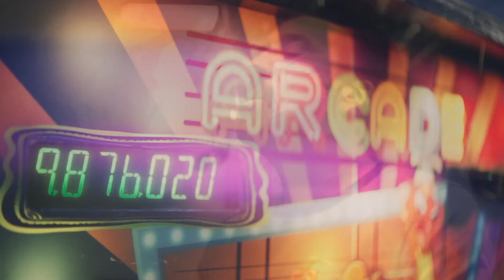Jock Jams Y'all Ready For This? - Willy's Wonderland Mash-up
Nicolas Cage in 'Willy's Wonderland' dancing to Jock Jams Y'all Ready For This?

In no way is this intended to laugh at Nicolas Cage, the song used or the people involved with Willy's Wonderland.